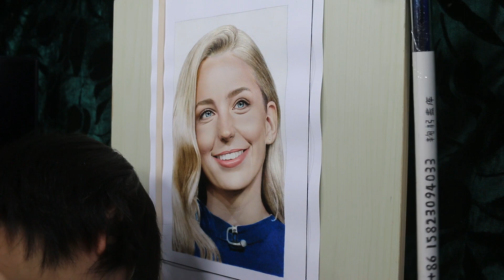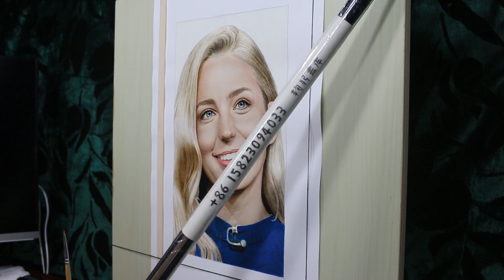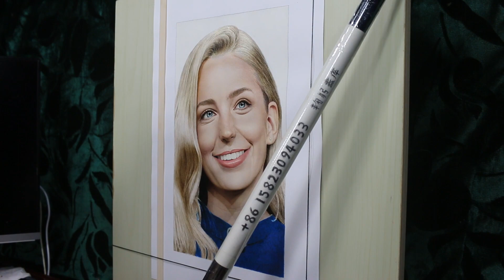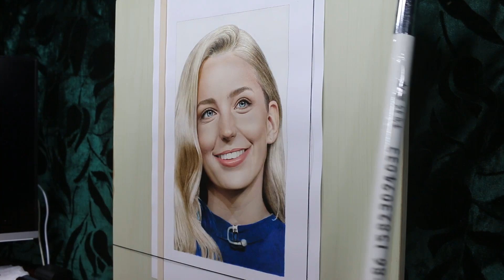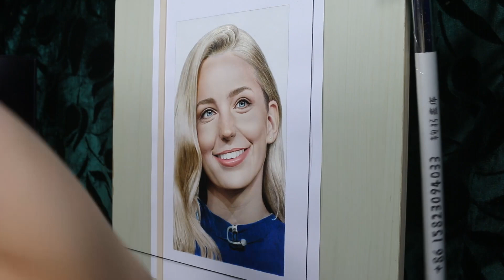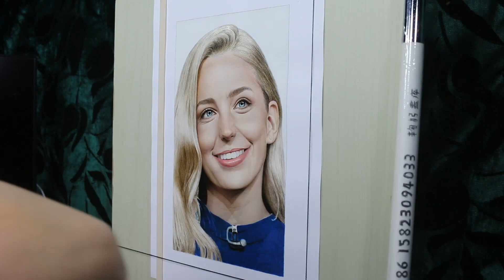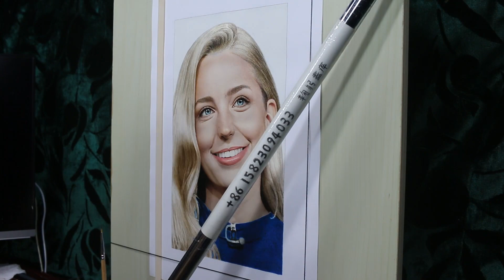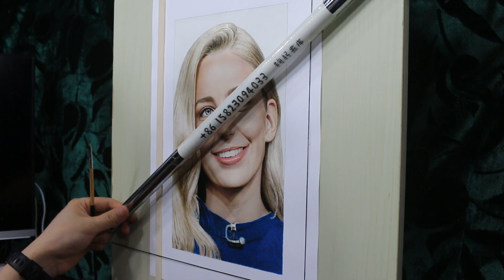Painting of Jessica Rothe (work in process54)